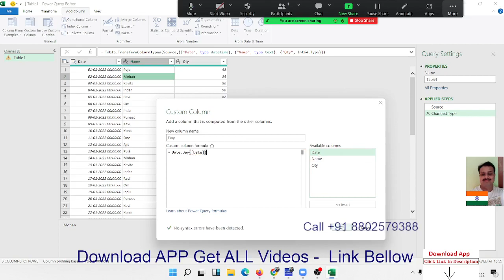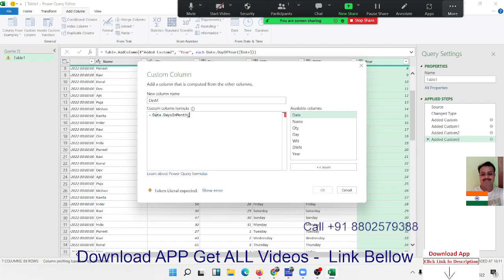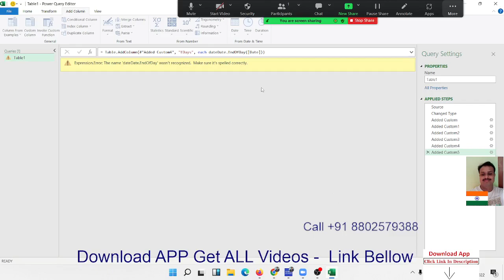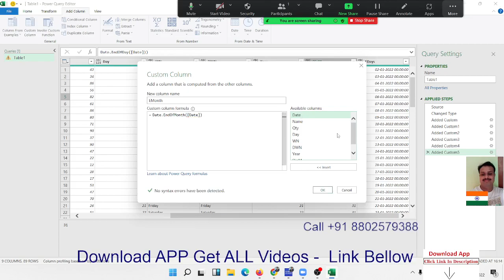Date Calculation in Excel Power Query